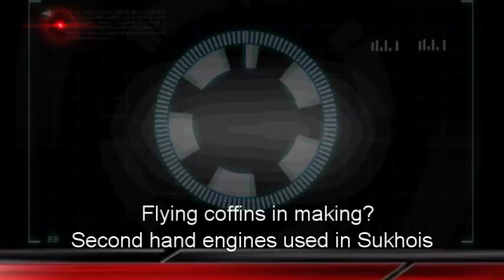Flying coffins in making? Second hand engines used in Sukhois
Sukhoi 30 MKI has two AL 31FP engines

18 Su 30 MKIs fitted with old engines

Poses reliability and safety risk

Fitment violates contractual conditions

India has about 230 operational fighters although just half is available for operational flights at any given point of time

7 Sukhoi 30 MKIs have crashed to date, causing a loss of about Rs 2,350 crore